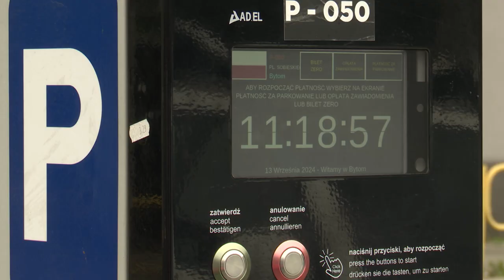Parkowanie do zmiany 13.09.2024